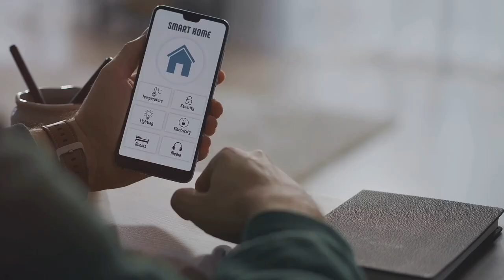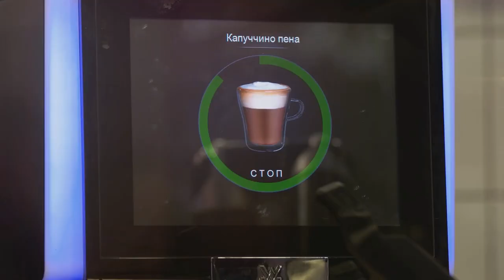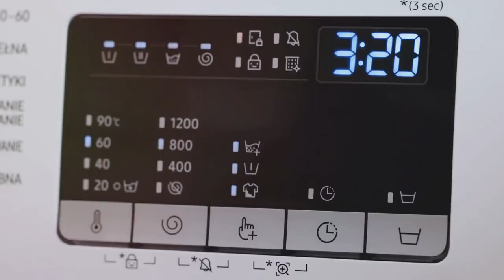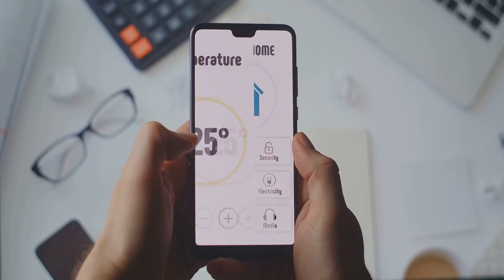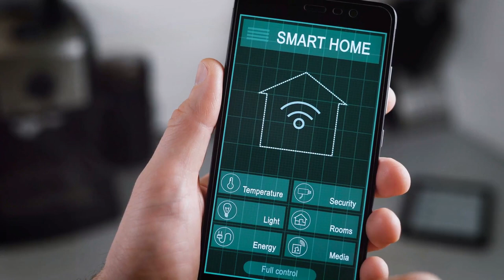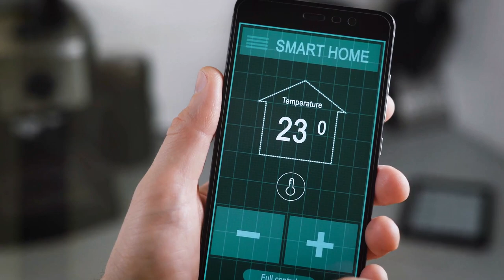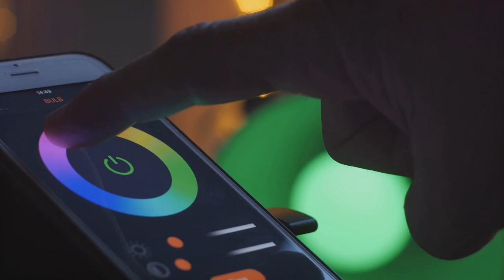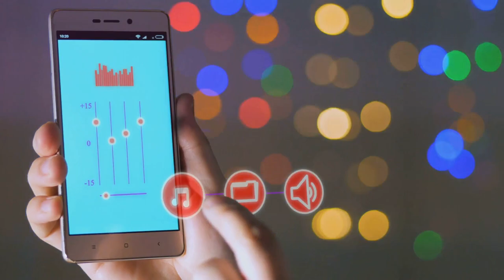Upgrade Your Life With a Smart Home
Welcome to WhatsGood, where we explore the latest in smart home technology to revolutionize your life! In this video, we dive into the world of smart home devices and how they can transform your living space into a modern, efficient, and connected hub.

Imagine waking up to a home that knows your schedule, adjusts the lighting and temperature to your liking, and starts your coffee maker before you even step into the kitchen. With smart home technology, this level of convenience is not only possible but also surprisingly affordable.

Join us as we explore the top smart home devices that can enhance your daily life, from smart thermostats that save energy and money to smart security cameras that keep your home safe and secure. Learn how voice-controlled assistants like Amazon Alexa and Google Assistant can simplify your daily tasks and entertainment.

Whether you're a tech enthusiast looking to upgrade your home or someone curious about the possibilities of smart home technology, this video is for you. Join us on a journey to discover how you can revolutionize your life with smart home technology.

Step into the future with our latest video showcasing the most cutting-edge smart home devices that are set to revolutionize your daily life! From smart thermostats to AI-powered assistants, we'll explore how these gadgets can make your home more convenient, efficient, and secure. Stay ahead of the curve and discover the technology shaping the way we live.

⏳ TIME STAMPS
00:00:00 A Glimpse into the Future
00:00:52 The World of Smart Home Devices
00:02:54 Demonstrating the Magic
00:04:46 The Benefits of Smart Home Tech
00:06:36 Getting Started with Smart Home Tech
00:08:18 Hope You Enjoyed!